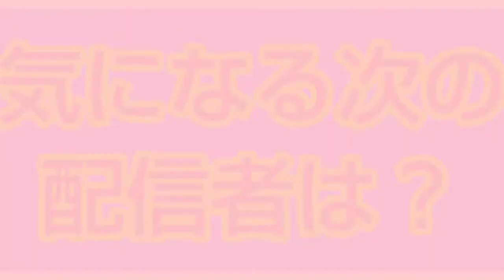ライブ放送応援プロジェクトのアイコン動画！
９月の２１時から
ちょむさん→アキペッカーさん→ひゃっきさんのリレー最終ライブ放送！
での宣伝アイコン動画です。